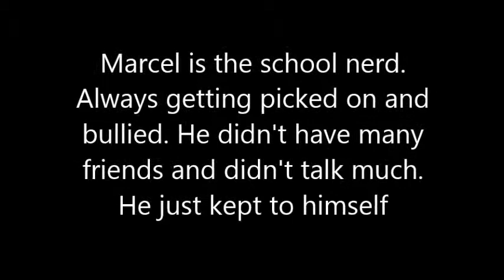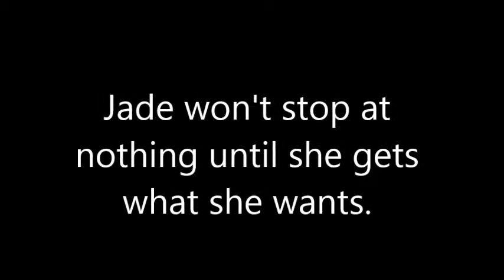Identity Change Trailer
Identity Change trailer for xcuddlemestyles on wattpad